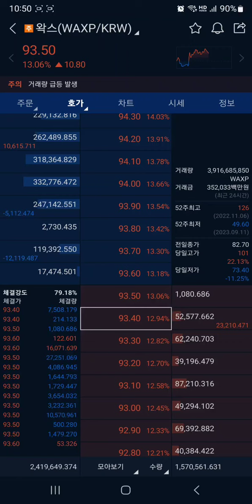왁스 코인 (WAXP) 호가 물량에 쫄지마라, 쫄았다면 이미 지고 들어가는 것이다